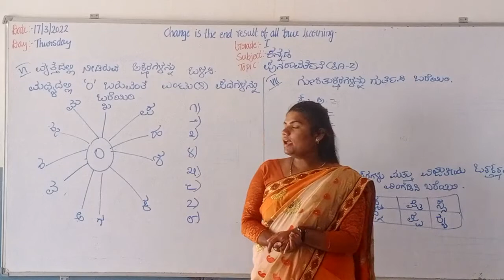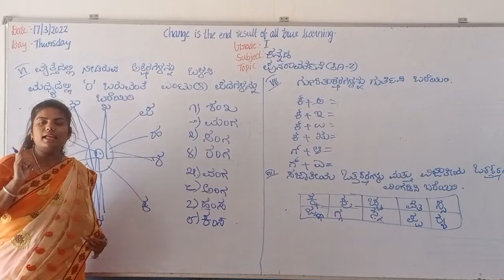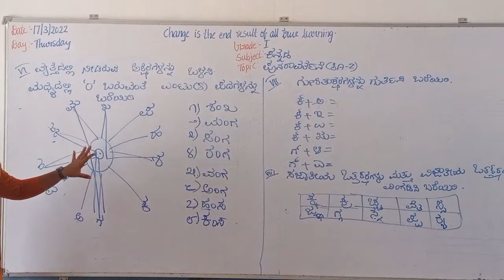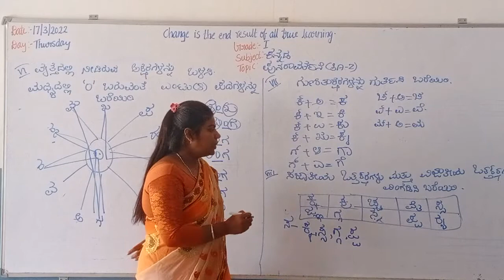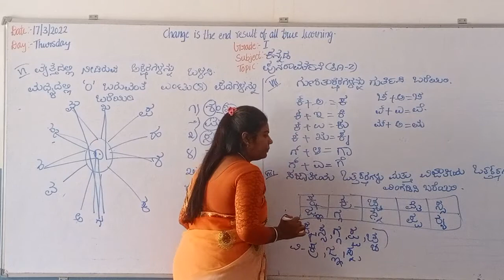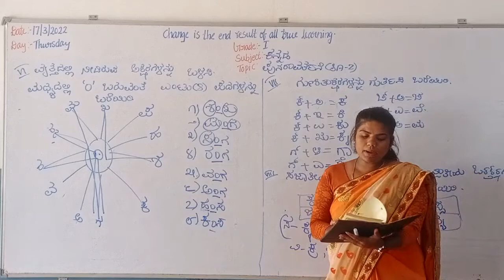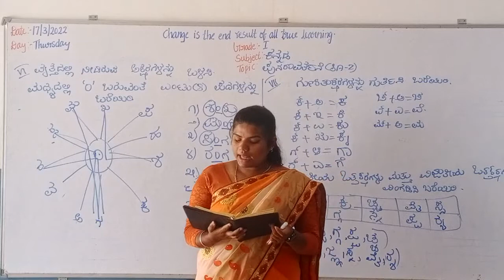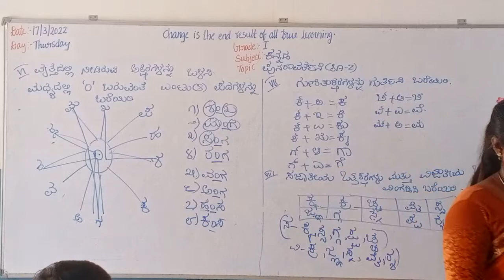Grade-1 kannada (17/03/2022) Revision